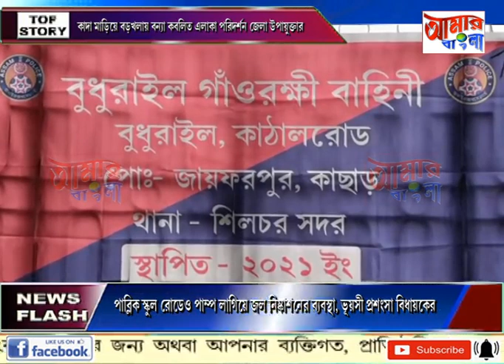AAMAR BANGLA NEWS # 26 05 2022